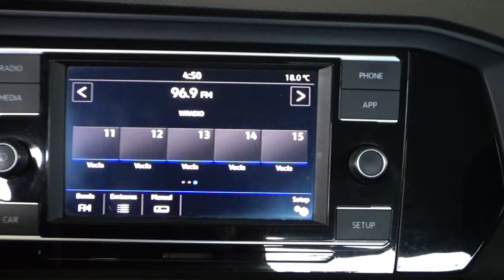Volkswagen / Jetta / 2019 - 13170